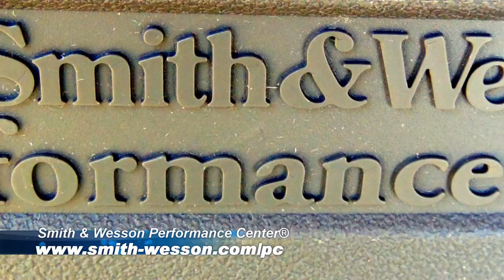Smith & Wesson Performance Center Model 327 TRR8 Eight-Shot 357 Magnum Revolver - Gunblast.com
Jeff Quinn ) tests the Smith & Wesson Performance Center Model 327 TRR8 Eight-Shot 357 Magnum Revolver.

The S&W Performance center 327 TRR8 is a very good all-around 357 Magnum revolver. It loads quickly using the supplied moon clips, and it’s eight-shot capacity puts it on par with many modern semi-automatic pistols, while packing 357 Magnum power and penetration. The revolver can be fired with or without using the moon clips. The moon clips main advantage is a faster reload. The Performance Center action job and trigger make the TRR8 a delight to shoot. It is easy to shoot, and easy to shoot well.